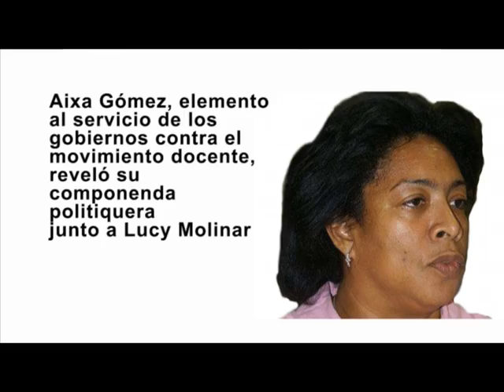Agenda unitaria de lucha docente continua tomando fuerzas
Lucy molinar no aceptó dialogar sobre:
- La comision laboral y aspectos jurídicos
- condiciones de educabilidad
- Áreas de Difícil condicional laboral(acceso)
- Salud Ocupacional y Riezgo Profesional
- Ajuste Salarial
- Transformacion Curricular
- Propuesta de Comisión de alto nivel para la calidad de la educacion con diferentes sectores de la sociedad.